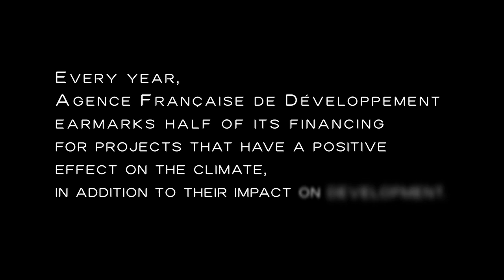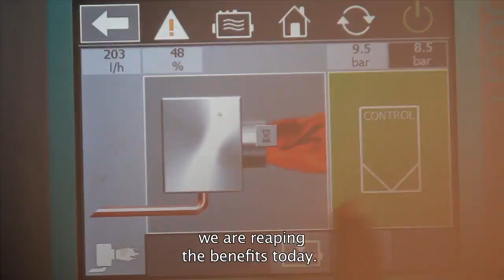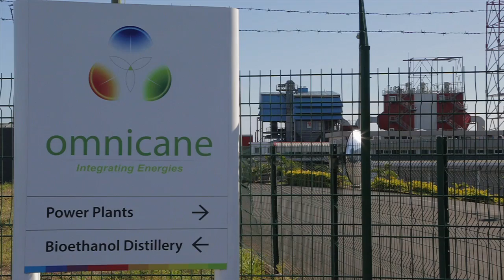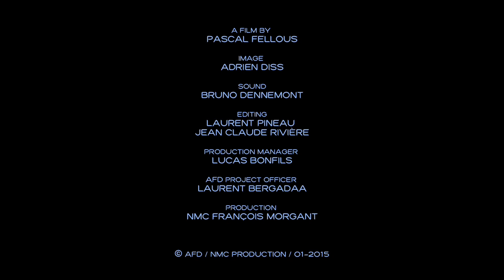Mauritius : a sustainable island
In Mauritius Island, the first impacts of climate change can be seen. The Mauritian government has brought together public and private sectors to initiate "Maurice Ile Durable", a new policy and a real society project for promoting harmonious development respectful of the environment.